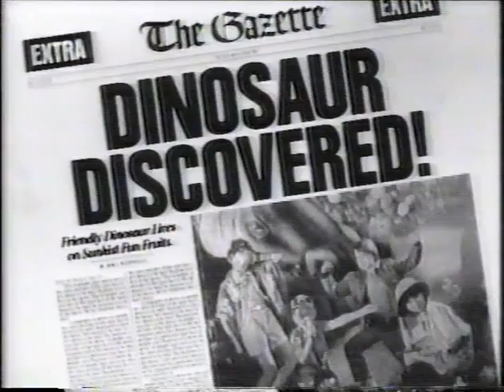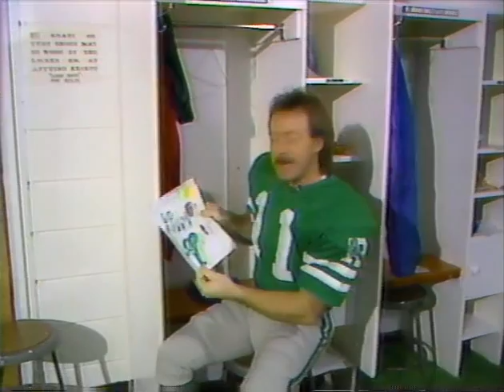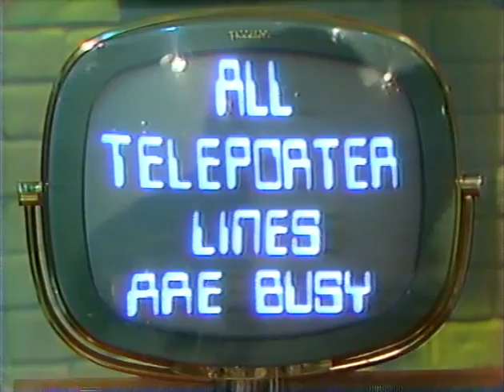Dan On Switchback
I won a contest to be a part of the "kids takeover" of CBC's Switchback. From November 26, 1989. I can't take all the credit but later that night the Roughriders won the Grey Cup for the first time since 1966. Related somehow? Hmm.